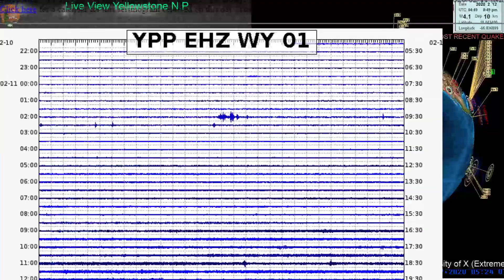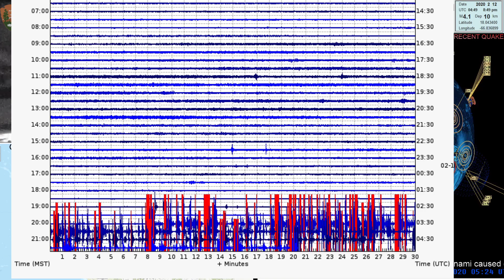Start of an intense Earthquake swarm in Yellowstone National Park!! 2/11/2020